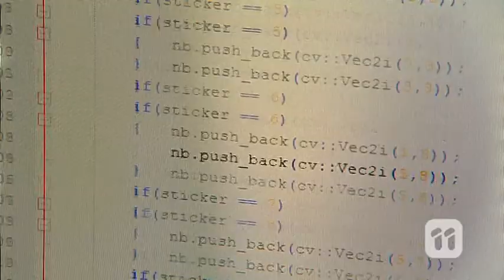Scope Science: Rubik's Cube Robot